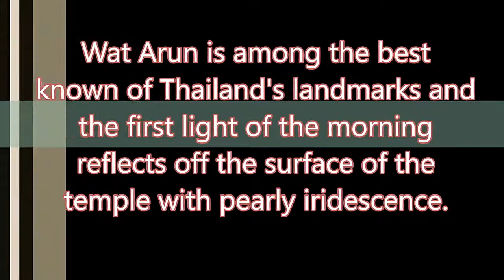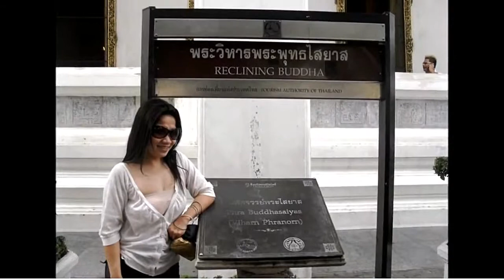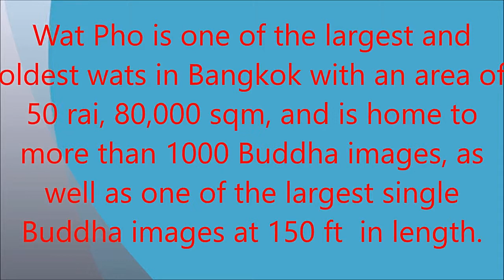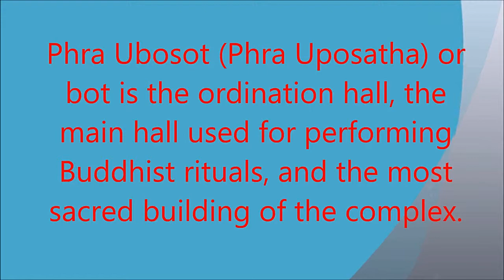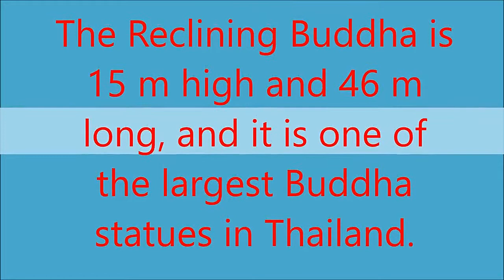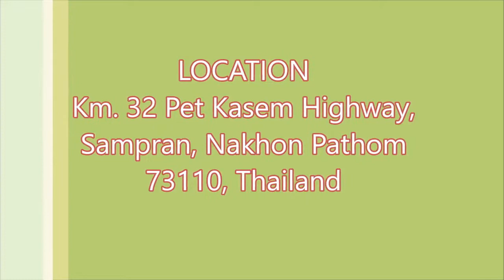Wat Arun/Wat Pho/Rose Garden Riverside THAILAND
Wat Arun Ratchawararam Ratchawaramahawihan is a Buddhist temple (wat) in Bangkok Yai district of Bangkok, Thailand, on the Thonburi west bank of the Chao Phraya River. The temple derives its name from the Hindu god Aruna, often personified as the radiations of the rising sun. Wat Arun is among the best known of Thailand's landmark.

Wat Pho, is a Buddhist temple complex in the Phra Nakhon District, Bangkok, Thailand. It is on Rattanakosin Island, directly south of the Grand Palace.  Known also as the Temple of the Reclining Buddha, its official name is Wat Phra Chetuphon Vimolmangklararm Rajwaramahaviharn.

Rose Garden Riverside or Sampran Riverside is located in Km 32, Pet Kasem Road, Sam Phran 73110, Thailand.